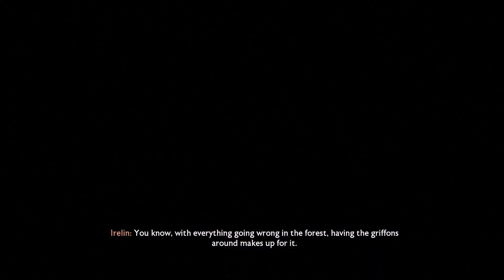Dragon Age: The Veilguard Season 5 Ep.7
Episode 7-"The Stormrider"
Set 10 years after Dragon Age: Inquisition, Thedas finds itself under threat once again. A primordial evil returns from the Fade with greater power than ever before. It seeks to rebuild its empire and bring the mortal world to its knees. An unlikely team of heroes must band together, with the help of allies spread across the world, to stop this great evil.